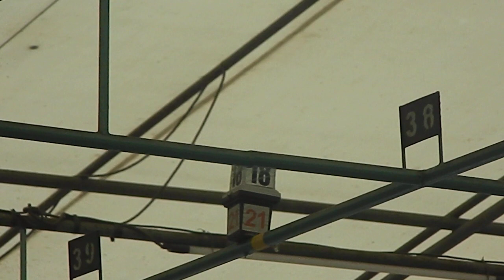KOPDAR KMM-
KOPDAR KMM- MAS REHAN
  DSCN9643